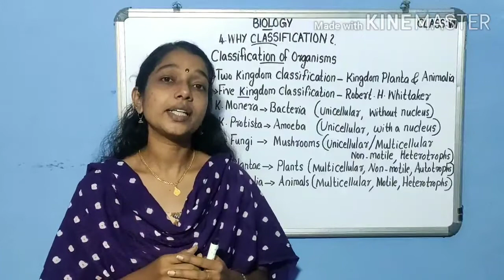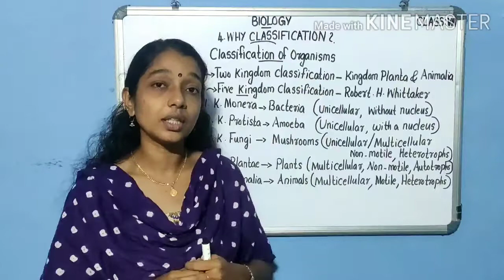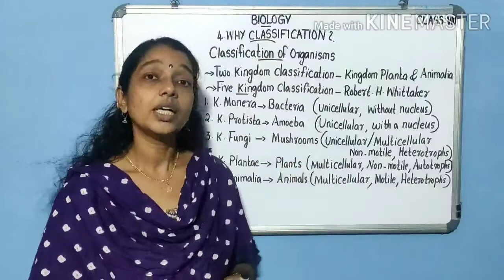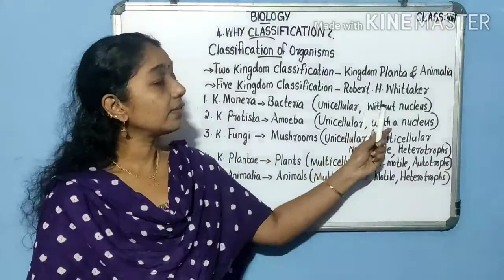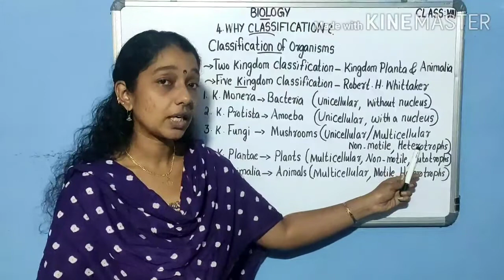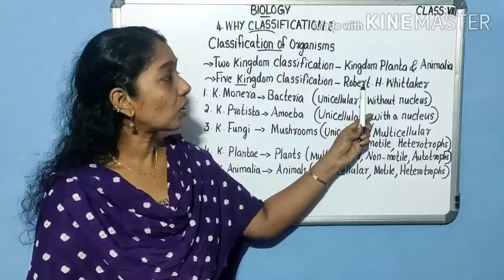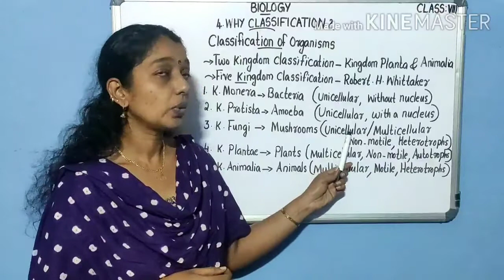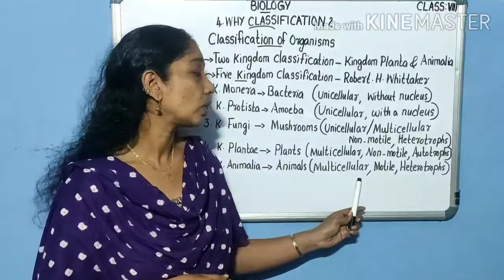Biology .SCERT.Class-8.Chapter-4/Why Classification?. Part- 6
Biology
Class- 8
Chapter- 4/Why Classification?